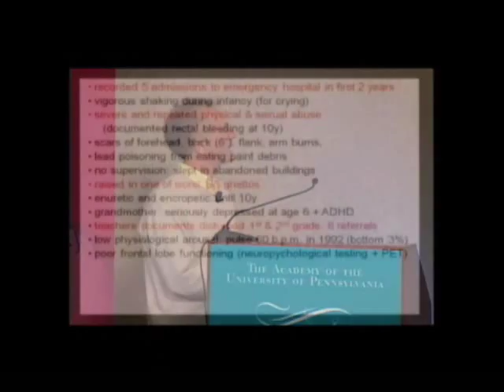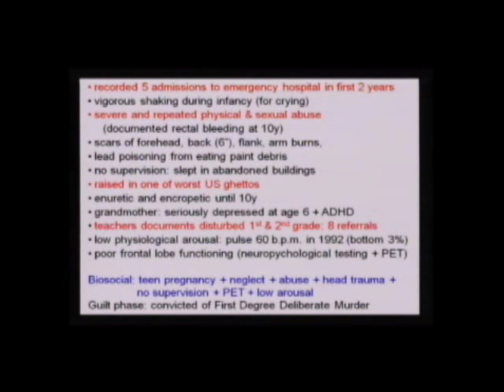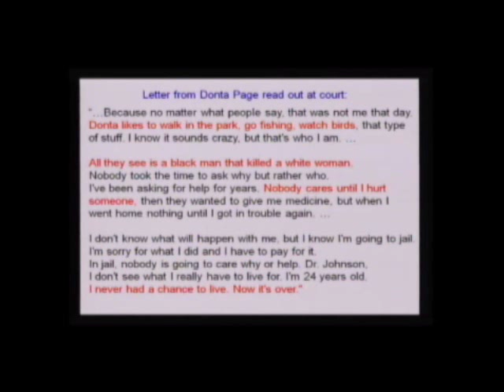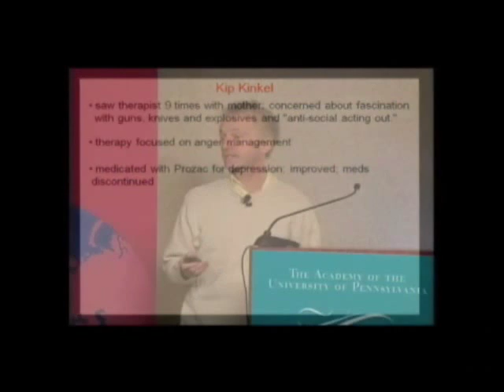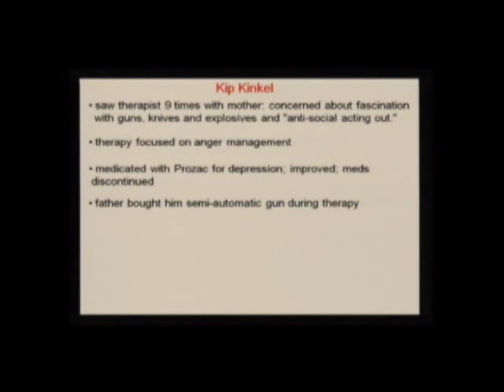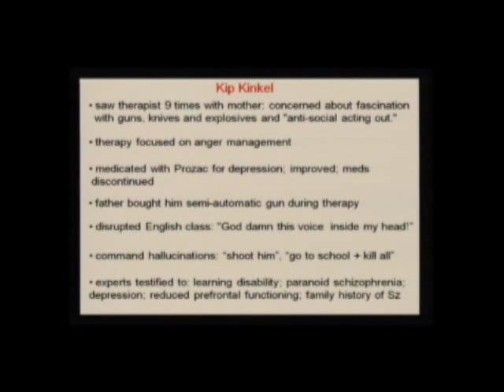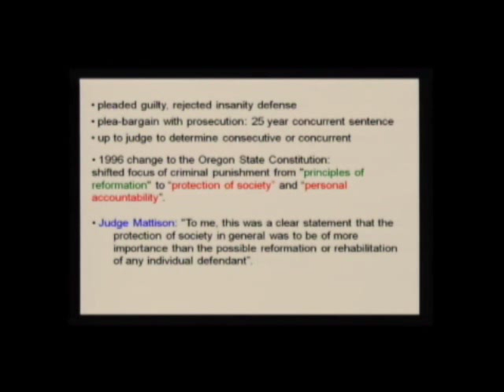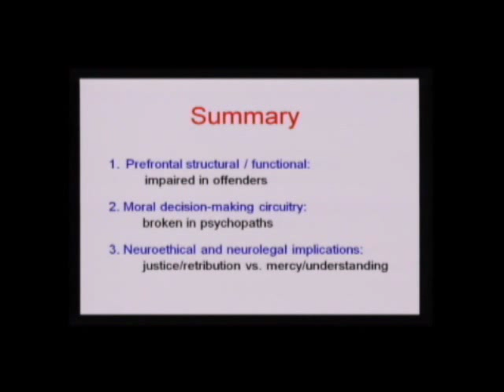Adrian Raine, D.Phil., Video Clip 3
Center for Neuroscience & Society